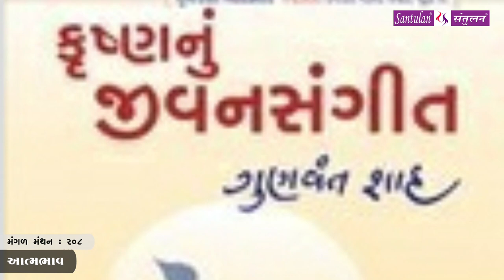મંગળ મંથન - ૨૦૮ | આત્મભાવ